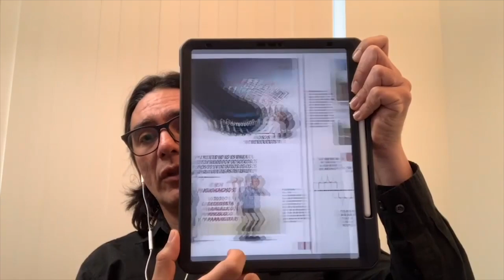Doce caricaturas y un E Book de PxMolina en el aniversario de la rebelión de abril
Descargá una selección de caricaturas con las que Pedro Molina, caricaturista de Confidencial, conmemora el primer aniversario de la Rebelión Cívica nicaragüense: